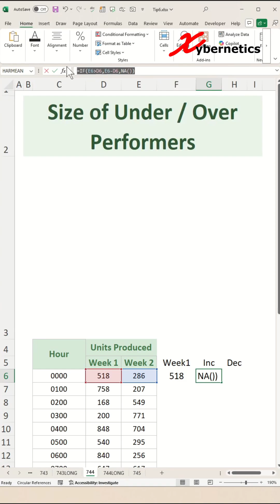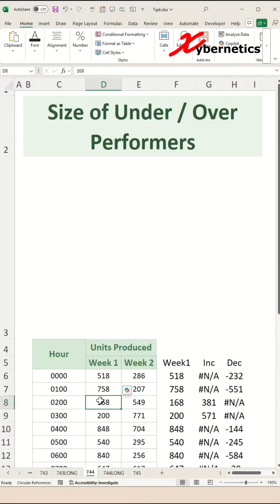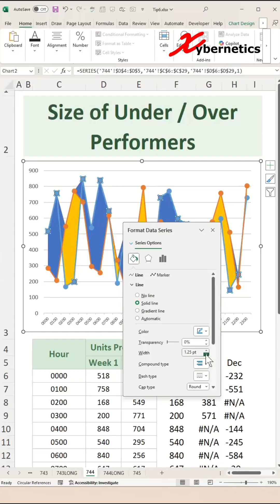Get more from the Area Under a Chart... Really!! - Excel Secret - Excel Tips and Tricks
🚀 Master Excel area charts and uncover the hidden insights in your data with this quick trick!

Here are the formulas from my view.

Helper Column
Period 1
=D5

Inc
=IF(E5›D5,E5-D5,NA())

Dec
=IF(D5›E5,E5-D5,NA())

Here are the steps outline my video.

Insert Stacked Area Chart
1) Ctrl+A
2) Insert ~ Stacked Area
3) Resize and reposition

Change Chart Type
1) Right-click on any series
2) Change Series Chart Type...
3) Combo
4) Period 1 set to "Line with Markers"
   Period 2 set to "Line with Markers"
5) OK
6) Select gray area series
7) No Fill